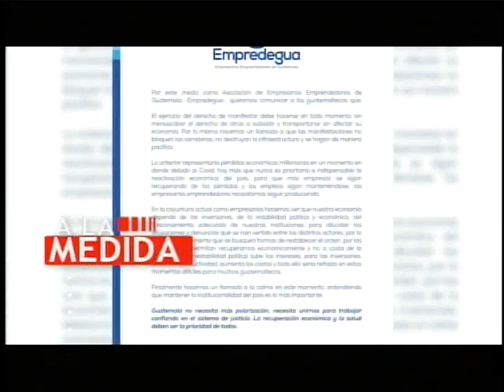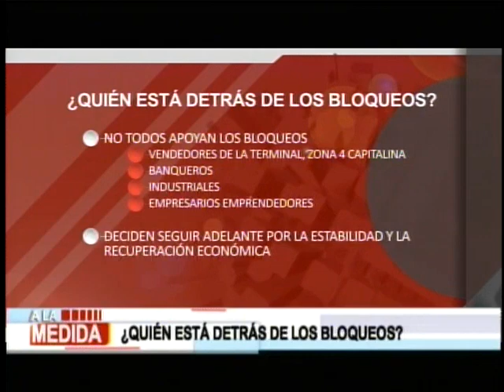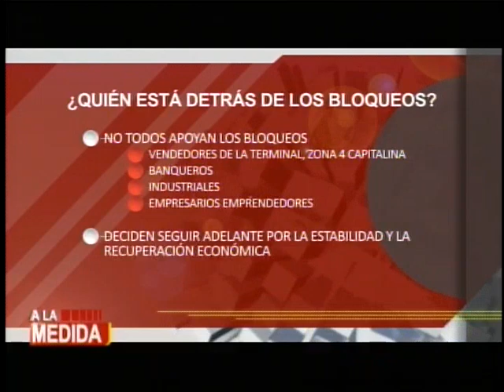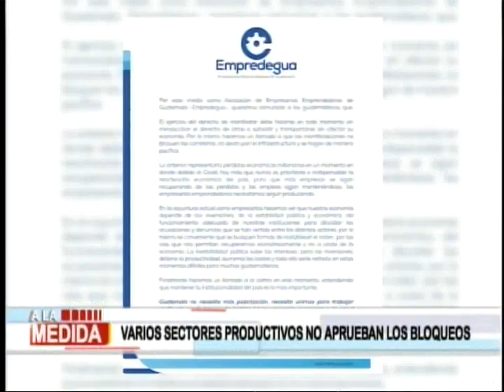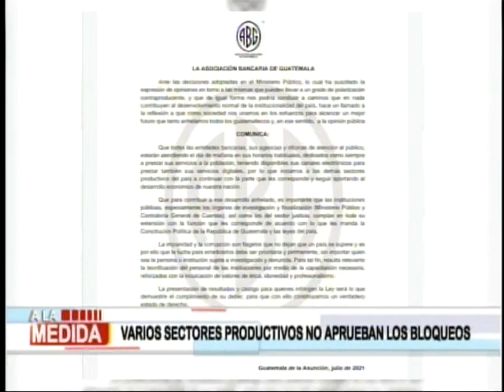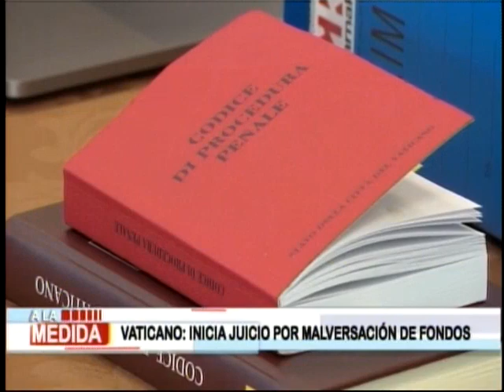A la Medida: Programa del 28 de Julio de 2021